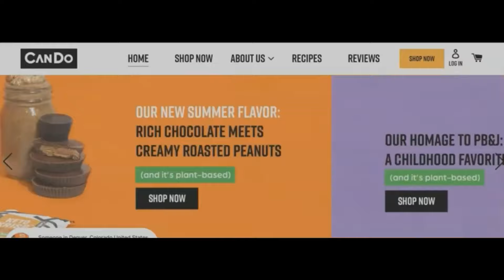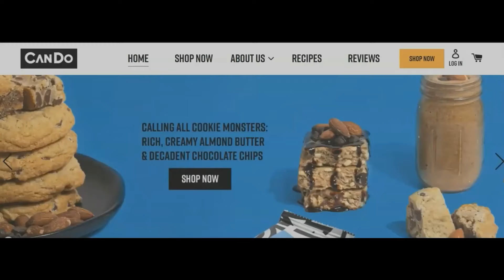A session on Si fi Dystopian Horror Movies with Atheist Edge (Logan's Run & Soylent Green)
Hello everyone! In today's video of Keto and Krime, I will have a session on two classic Si-Fi Dystopian Horror movies Soylent Green (1973) and Logan's Run (1976), with my dearest friend Jim Hall from YouTube channel, Atheist Edge.

These movies are significant for our 31 days of Halloween Journey!

The Si-fi (science fiction) movie genre uses speculative, fictional science-based depiction of events not based on reality, such as aliens, cyborgs, and other technologies.

𝐋𝐞𝐭'𝐬 𝐭𝐚𝐥𝐤 𝐚𝐛𝐨𝐮𝐭 𝐭𝐡𝐞 𝐦𝐨𝐯𝐢𝐞𝐬!

Soylent Green (1973), directed by Richard Fleischer, Charlton Heston, Leigh Taylor- Young, and Robinson as the star cast. The movie is based on the science fiction novel Make Room! Make room(1966) by Harry Harrison.

The movie's plot involves investigating the murder of a wealthy businessman and a dystopian future of dying oceans and year-round humidity due to greenhouse effects, further resulting in its adverse effects.

The second movie is Logan's Run (1976). Directed by Michael Anderson and starring Michael York, Jenny Agutter, Richard Jordan is based on the novel Logan's Run (1967) by William F.

Nolan and George Clayton Johnson. The movie depicts a utopian future society on the surface, which is dystopian where the population and the consumption of resources are maintained in balance by killing people who reach the age of 30. The strange Sci-fi elements make them popular even today!